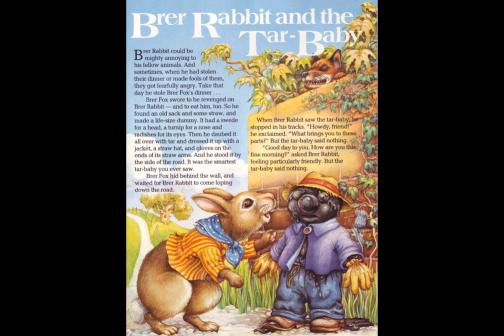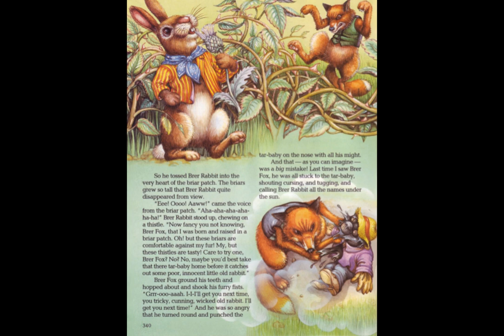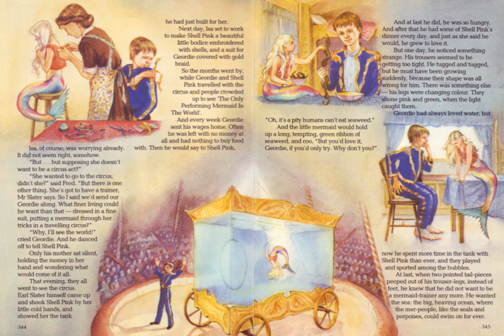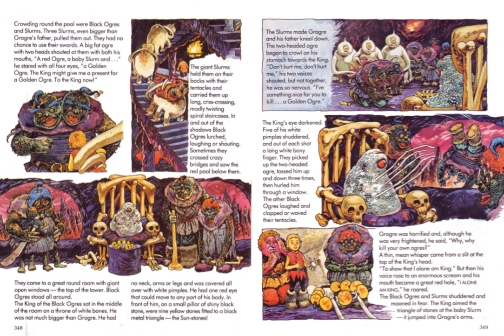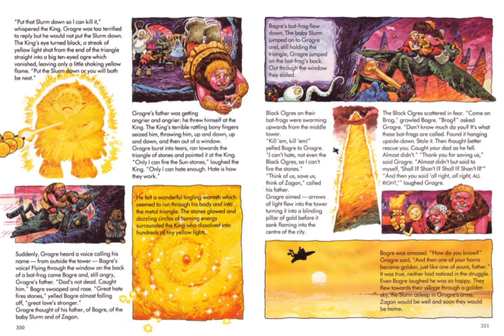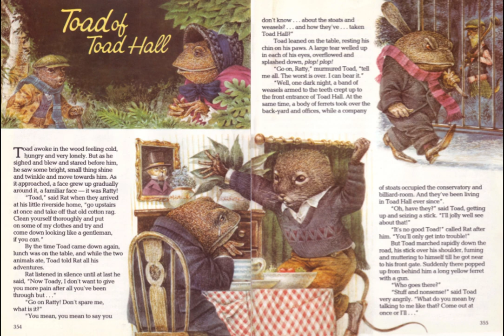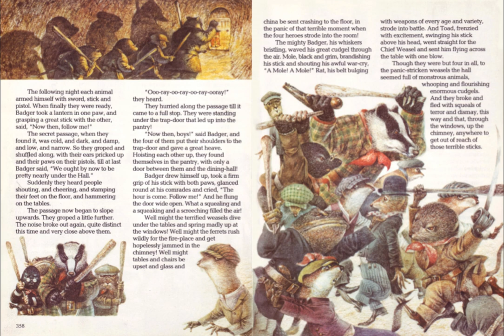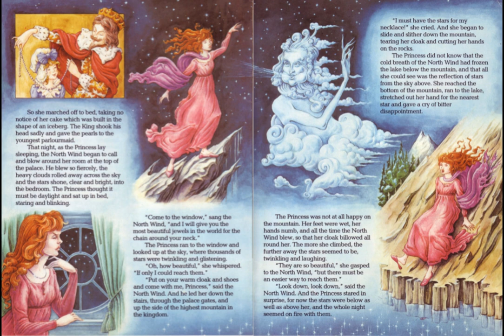Story Teller 2 - Tape 13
Brer Rabbit & the Tar-Baby read by Dick Vosburgh
Geordie's Mermaid read by Susan Jameson
Grogre the Golden Ogre (Pt.3) read by Nigel Lambert
Gatecrashers read by Susan Jameson
Toad of Toad Hall (Pt.4) read by Richard Briers
The Princess Who Met the North Wind read by Susan Jameson